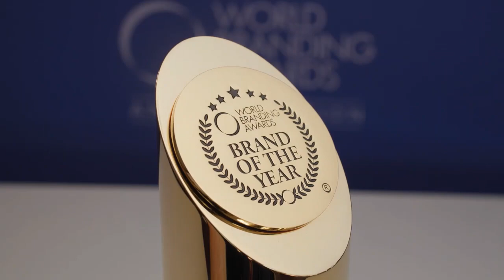POWERCAT - World Branding Awards - 2021-2022 Animalis Edition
The first Virtual World Branding Awards took place on 9 September 2021. For more information and to see the list of winners,

WINNER: POWERCAT - Cat Food – Dry / Kibble - Malaysia

POWERCAT is the only halal certified cat food product produced in Malaysia with pure and clean high-quality materials packed with nutrients. POWERCATs' production of wet and dry food undergoes rigorous research and development in order to ensure delicious flavours in each pack purchased by its users.